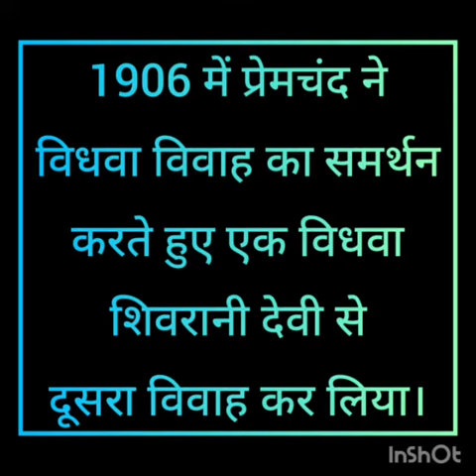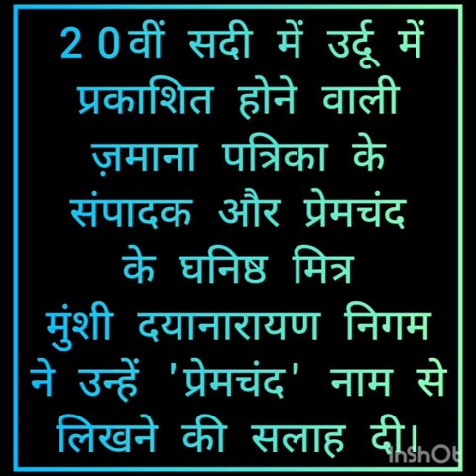LIFE STORY-PREMCHAND PART-III